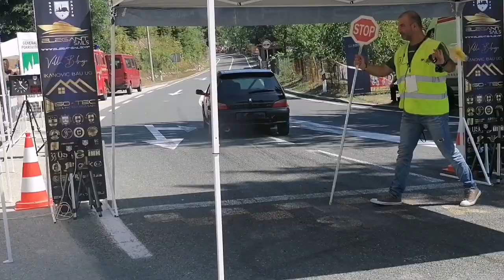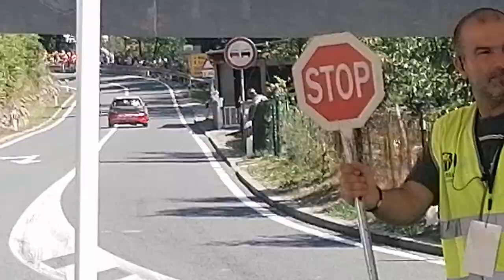Cazin Grand Prix 2021 - Start